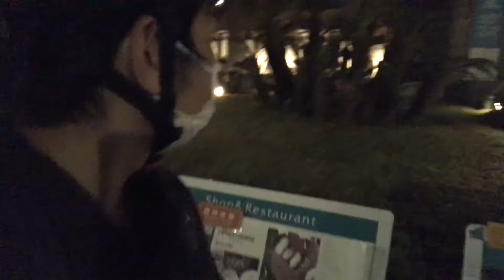Pandemic Ride: Road to Osaka Castle with Iphone 7 Plus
This video was recorded last May 9, 2021.
Testinging natin ang Iphone 7s Plus kung acceptable ba itong gamitin sa pagbavlog lalo na sa gabi.
Tahakin natin ang Yodogawa River at O River ng gabi.
Tara...